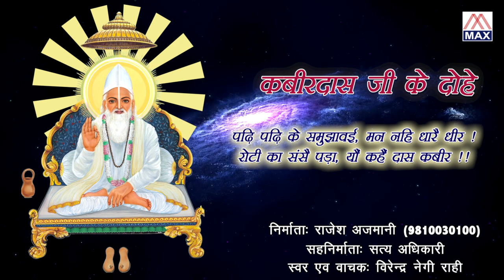कबीर दास जी के दोहे (अमृतवाणी) Vol-5 # Kabir Das Ji Ke Dohe (Amritvani) Vol-5 # Virender Negi Rahi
# Title :-कबीर दास जी के दोहे (अमृतवाणी) Vol-5 # Kabir Das Ji Ke Dohe ( Amritvani ) Vol-5
# Language :- Hindi Amritvani # भाषा :- हिंदी अमृतवाणी                                                                                                                                                         # Singer and Voice Over :- Virender Negi Rahi # सिंगर और वॉयस ओवर :- वीरेंद्र नेगी राही                                                                                                                                        # Lyrics :-  Kabir Das Ji # गीत :- कबीर दास जी                                                                                                                                                                     # Music :- Virender Negi Rahi # संगीत :- वीरेंद्र नेगी राही                                                                                                      # Editor :- Hemant # संपादक :- हेमंत                                                                                                                                                                                                                                                               # Recorded At :- Rama Studio                                                                                                                                          # Produced By :- Rajesh Ajmani - 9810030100